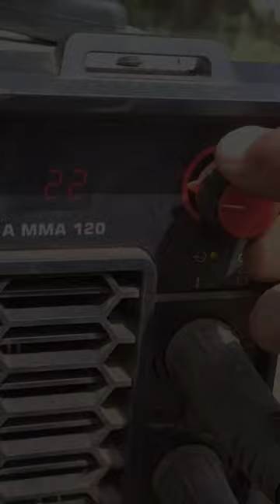follow galvanized pipe welding is proven not to leak